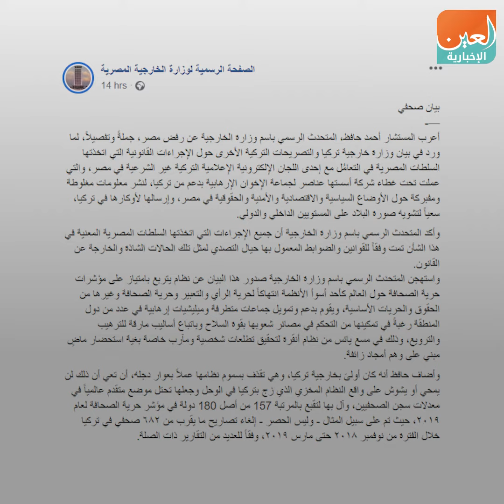خلية إلكترونية تركية في مصر.. ماذا كانت تفعل؟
العين الإخبارية | خلية إلكترونية تركية في مصر.. ماذا كانت تفعل؟
أعلنت وزارة الداخلية المصرية، ضبط إحدى اللجان الإلكترونية التركية الإعلامية، تبث تقارير سلبية تتضمن معلومات مغلوطة ومفبركة حول الأوضاع بمصر لتشويه صورة البلاد